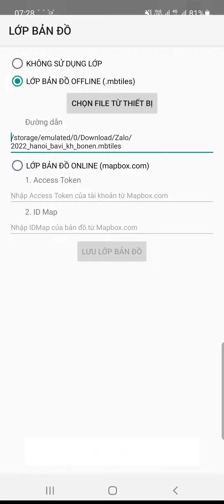Xem KH SDĐ Ba Vì - tp Hà Nội bằng ứng dụng Tọa độ VN + file mbtiles